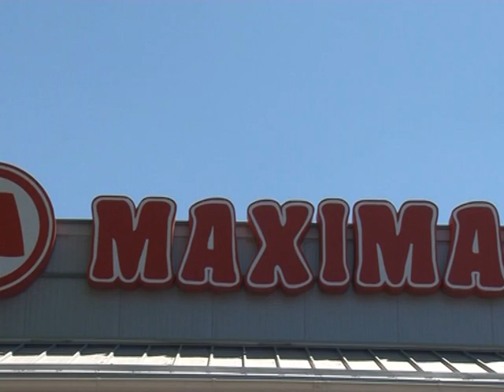concert la mag Maximal 2012